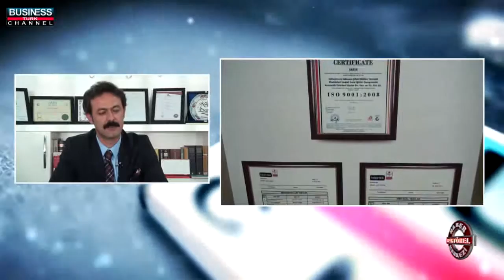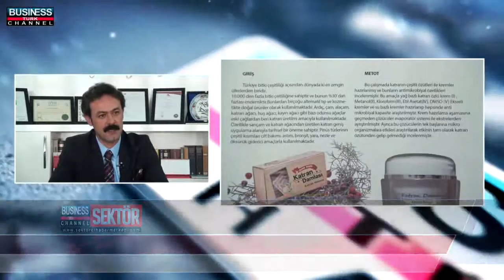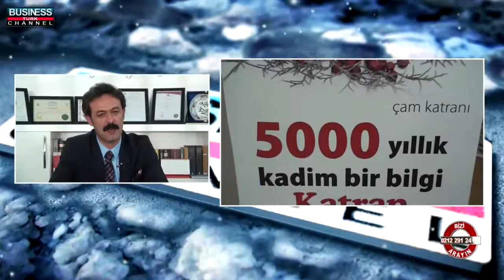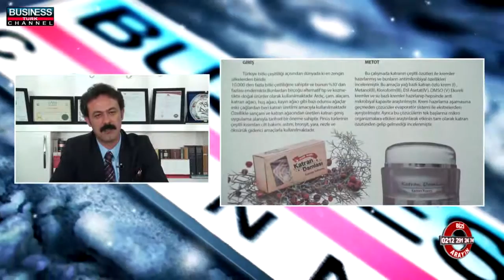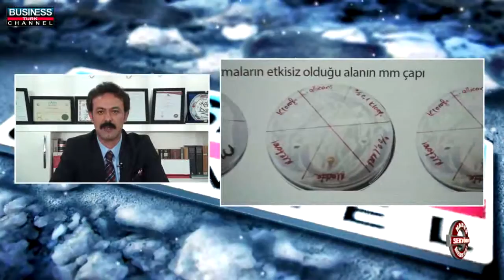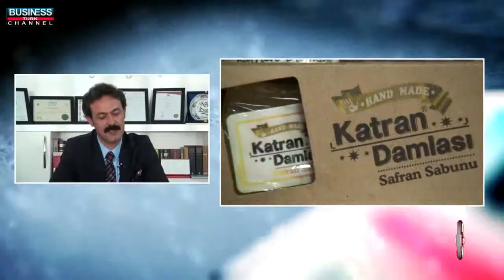SABUNCU&SABUNCU KOZMETİK - ISPARTA MERKEZ KOZMETİK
ISPARTA

MERKEZ

KOZMETİK